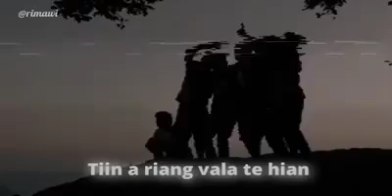ka lung a ti leng